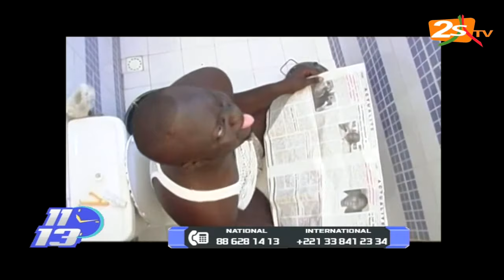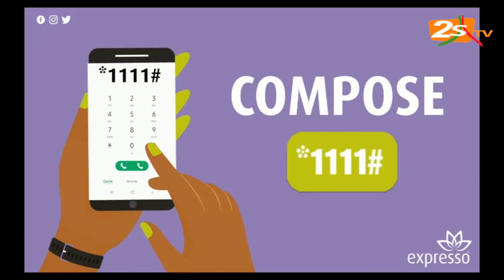2stvReplay FALLOU DIENG DANS 11-13H DU MERCREDI 14 OCTOBRE 2020 AVEC KHEUCHA